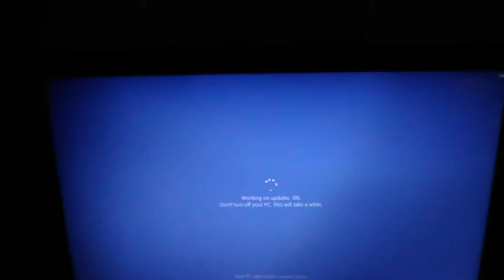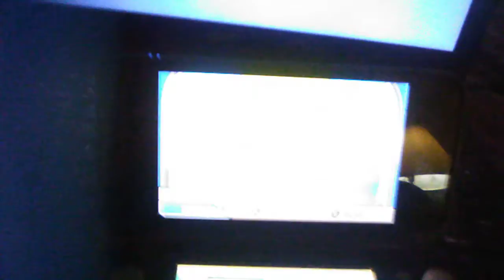Shiny Alolan Sandshrew Slides In After A Couple SOS Encounters!!